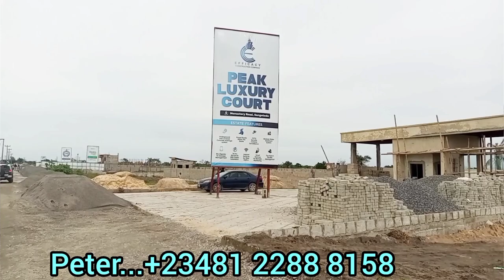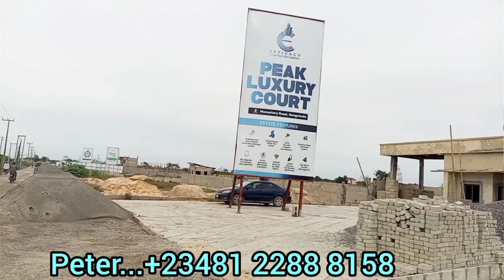PeaK Luxury Court Estate, Sangotedo, Lagos. Too Strategic to miss. We offer Discounts (T&C)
PEAK LUXURY COURT ESTATE

Wanting to stay with the Big boys and dine with the Big shots in a Luxury yet affordable estate?
INTRODUCING PEAK LUXURY COURTS , Monastery road, Sangotedo, Eti Osa LG, Lekki , Lagos state

Shares location postcode and bus stop with Shoprite Novare Mall, Crown Estate and other premium estates with stunning designs, top-notch amenities paved access roads to your door step. You'll enjoy impressive returns on your investment while living the lifestyle you've always dreamed of. Don't wait - seize this opportunity and secure your future.
Available properties are :
300sqm land
450 sqm land
600 sqm land
Newly designed 3 bedroom detached bungalow with studio BQ
2 and 3 bedroom terraces with BQ

LAND:
600SQM: N35 Million (0-12 Months interest free )

500SQM: N29.5 Million (0-12 Months interest free )

300SQM: N17.5 Million (0-12 Months interest free)

Survey & Deed ( Documentation)- N1.5Million
Dev. Levy: N5,000/SQM

BUNGALOW:
3 Bedroom Fully DETACHED Bungalow: N55 Million (0-6 Months interest free)

2 bedroom terrace duplex with Bq
N45Million (0-6 months interest free period )

3 bedroom terrace duplex with Bq - N50Million (0-6 months interest free )

Offer is very Limited at prelauch prices